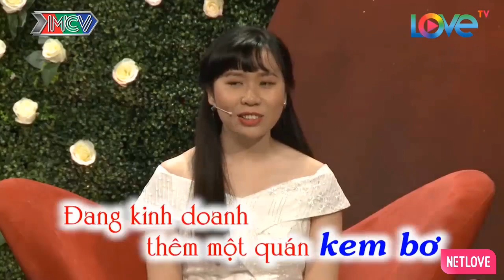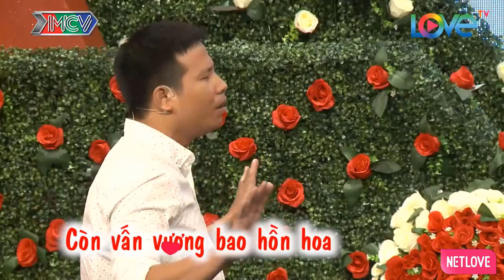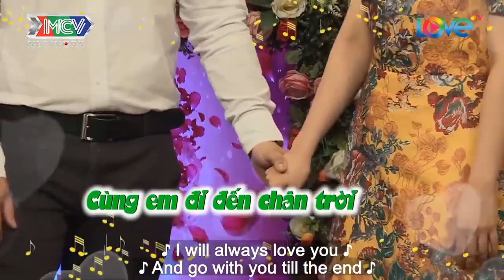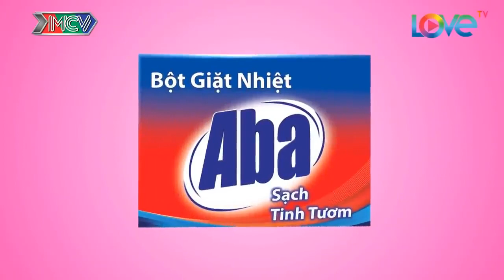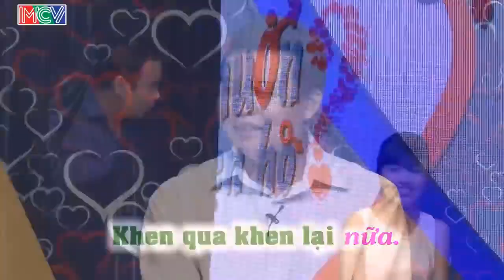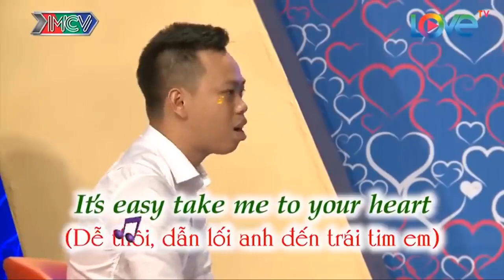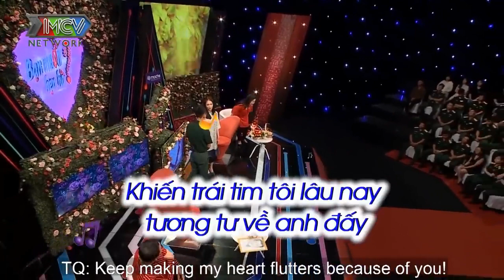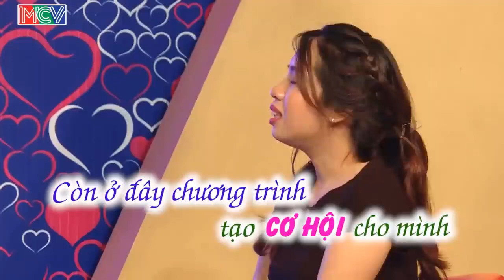Nàng Chếnh Choáng Khi Chàng Chưa Bấm Nút Mà Hôn Nàng Như Chốn Không Người | 69 CÁCH YÊU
69 Cách Yêu là trang cập nhật những chương trình hẹn hò, ghép đôi, mai mối hot nhất hiện nay BẠN MUỐN HẸN HÒ, HẸN ĂN TRƯA, VỢ CHỒNG SON, YÊU LÀ CƯỚI, MAI MỐI CÙNG NGƯỜI LẠ